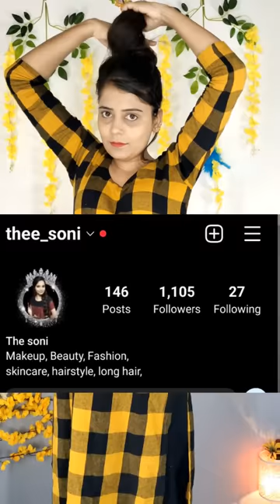Monday to Sunday | 7 days hair growth challenge | hair growth series अब आपके भी बाल होगे मजबूत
hair care tips
hair growth series
gold series hair growth
gold series hair growth clay
does hair growth change with seasons
hair growth schedule
hair growth routines
hair regrowth time period
hair growth series at home
did hair regrow
why is my hair coming out by the root
7 days hair growth serum
7 days hair growth oil reviews
just 7 days hair growth
how to apply 7 days hair growth serum
natural 7 days hair growth serum reviews
7 days hair growth oil
7 days hair growth and thickness
7 days hair growth and thickening
7 days hair growth after shaving head
7 days hair growth aloe vera
7 days hair growth at home remedies
7 days hair growth a month
7 days hair growth serum avis
7 days hair growth before and afterhair growth challenge
rice water hair growth challenge
shea butter hair growth challenge
folic acid hair growth challenge
carrot juice hair growth challenge
30 day hair growth challenge
7 day hair growth challenge
drinking water for hair growth challenge
two strand twist hair growth challenge
one month hair growth challenge
14 day hair growth challenge
how much does your hair grow in 30 days
10 hair care tips
hair care tips after | every girl needs to know | tips to hair growth
hair care tips at home in hindi

Keep connected...